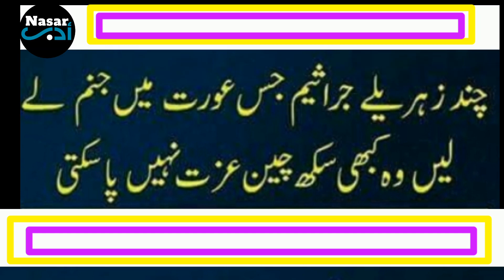These Defects in Women Can Cause Harm to Her || Nasar Adab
THANKS